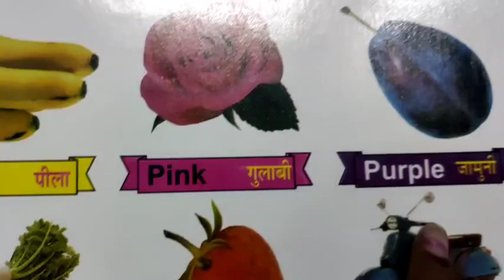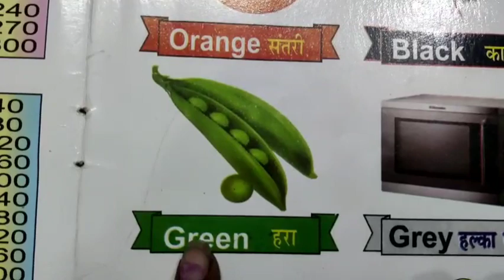Colours Name for kids, colours Name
Colours Name
colours
name of the colours
color
color name
rango k naam
rango k naam hindi me
rango k naam English me